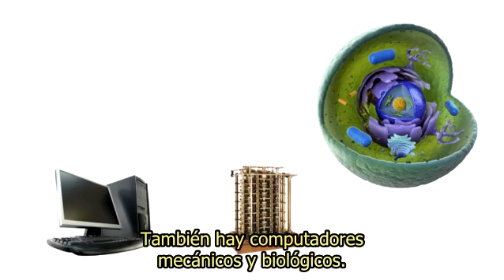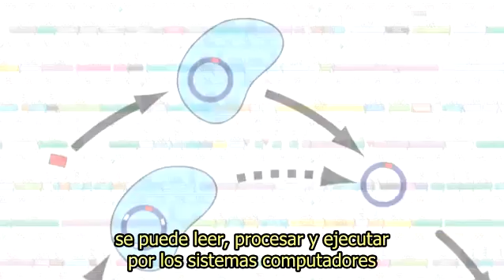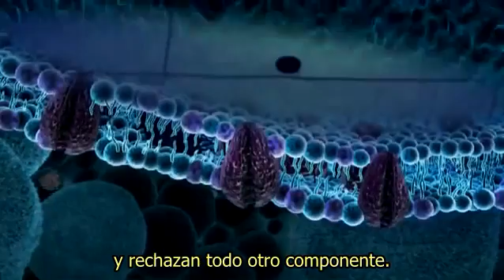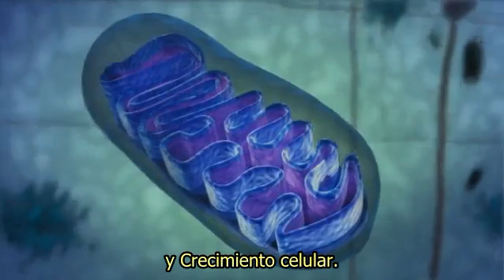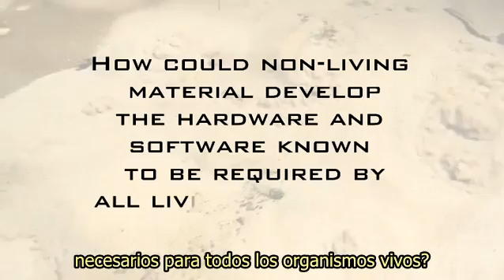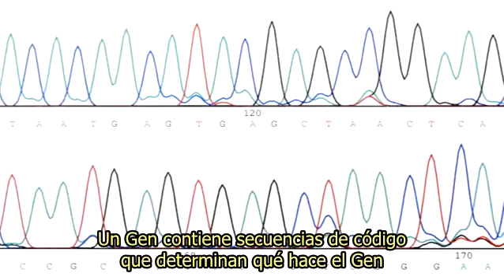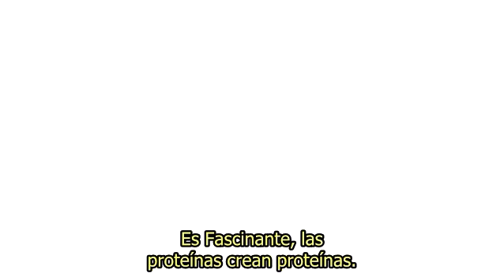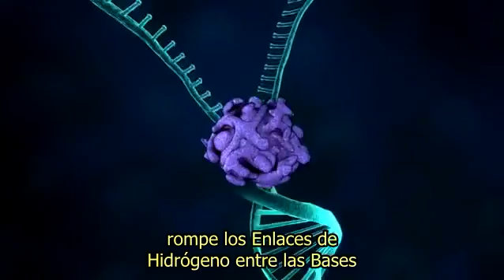PROGRAMACIÓN DE LA VIDA 2 Computadores Biológicos ⚠[[Corrección: Activar Subtítulos]]⚠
PROGRAMMING OF LIFE Documental que examina las Teorías establecidas del Origen de la Vida, la Evolución Química y Biológica, y hace las preguntas más difíciles, con el fin de revelar el "Proceso Natural No Dirigido" por lo que es: un obstáculo para la verdadera ciencia.

Documental creado para involucrar a nuestra comunidad científica con el fin de fomentar la visión de futuro. Se tratan las teorías científicas "científicamente".

Este video y el libro en que fue inspirado (Programación de la Vida) es acerca de Ciencia y es nuestra esperanza que sea evaluado sobre la base de Principios Científicos y no creencias filosóficas.

Una exploración en Microbiología, Ciencia de la Información, y el Origen de la Vida.